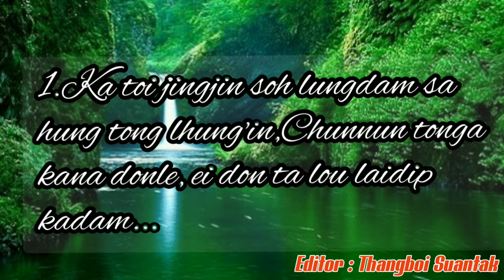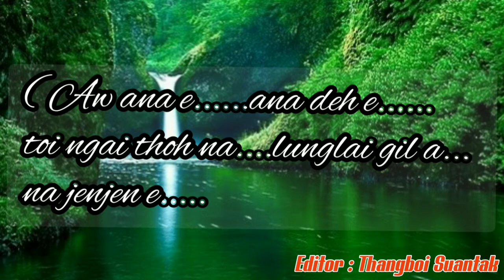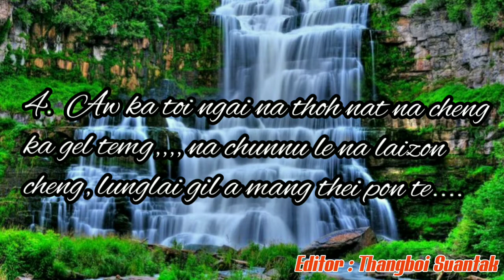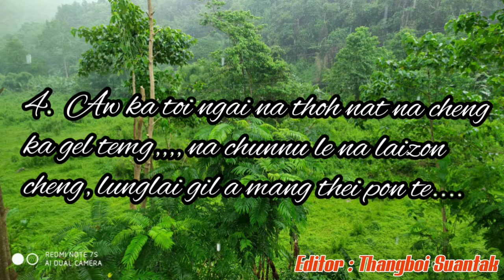Ka toi jingjin ( Nemneihoi )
Thankyou.